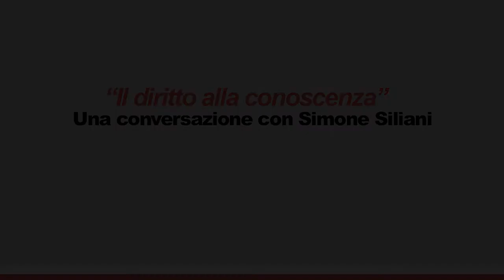Simone Siliani conversa con Alessia Schiavon sul Diritto alla Conoscenza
Il Direttore della Fondazione Finanza Etica, Simone Siliani, parla con Alessia Schiavon dell'iniziativa del Partito Radicale sulla promozione del Diritto alla Conoscenza in Assemblea Parlamentare del Consiglio d'Europa